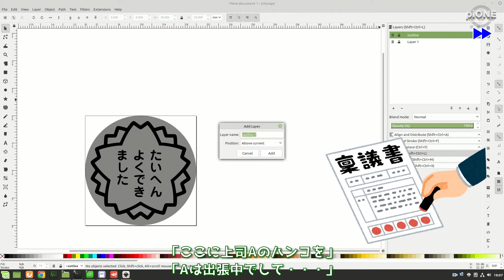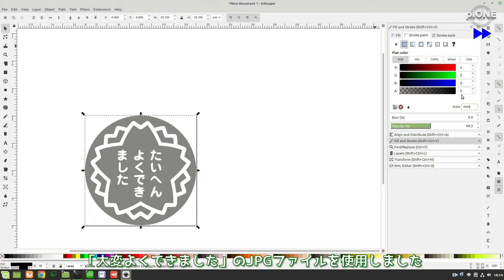リモートワークの為にもハンコ文化を廃止しよう ハンコの危険性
今は、家から出ないことが、自分を、大切な人を守ることにつながります。

ハンコ文化がリモートワークの足かせになっていませんか？
書類もデジタル化された今の時代、認証はアナログな押印でよいのでしょうか？
ハンコレス化推進のために、この動画ではハンコの危険性を紹介します。
印影からハンコが複製できるかの検証です。
※実際にはJPGのアイコンを印影に模して実験しました。